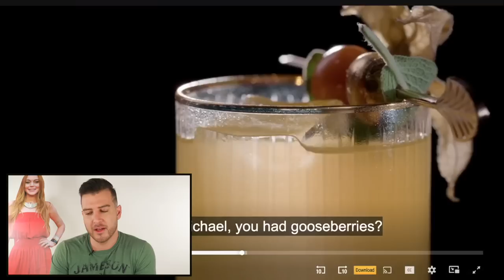Bartender Reacts To "DRINK MASTERS" On Netflix | Stinky Fruit Cocktails!?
Netflix just released a show called 'Drink Masters', so I decided to be a "guest bartender judge" and react to part of episode 2 | Instagram: @MikeMGTV

Welcome to my virtual bar where nothing is off-limits, and unfiltered thoughts are vomited all over the floor.